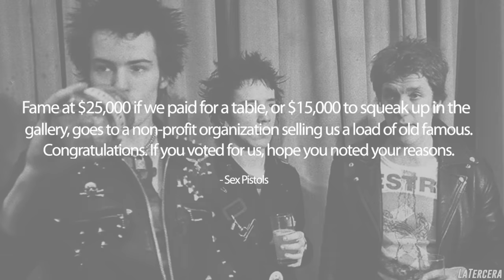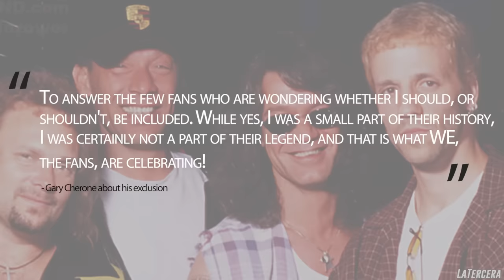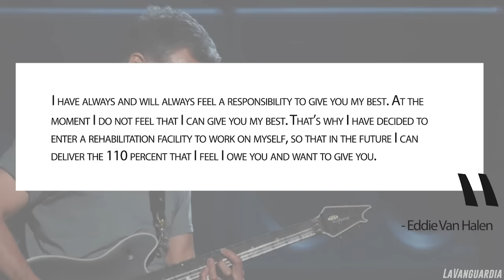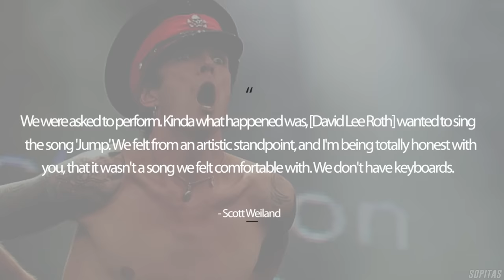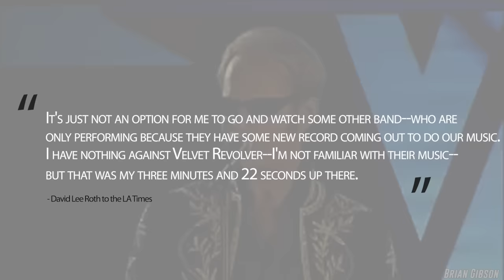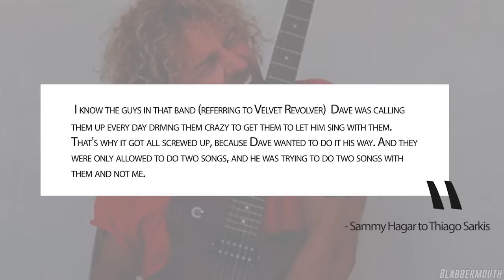Van Halen: The Disastrous Rock N' Roll Hall of Fame Induction - Sammy Hagar Vs. David Lee Roth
Van Halen's Disastrous Rock N' Roll Hall of Fame Induction

Sammy Hagar's Last Tour With Van Halen

Velvet Revolver Video

Sammy Hagar David Lee Roth Tour

Velvet Revolver would end up covering two van halen songs as part of the induction ceremonies including the David Lee Roth Era 1978 hit Ain’t Talkin Bout Love and teh Sammy Hagar era Runaround. In 2020 Eddie Van halen would pass away due to a stroke while also battling cancer for half a decade. During the virtual 2020 Rock N’ Roll Hall of Fame Induction Ceremony a month after his death a tribute would be held that featured lGuns N’ Roses‘ Slash, Metallica‘s Kirk Hammett and Rage Against The Machine‘s Tom Morello. During an appearance on the Howard Stern show on November 16, 2020 Wolfgang announced that Van Halen would not continue without his father.  You can't have Van Halen without Eddie Van Halen.

With the rock n’ roll hall of fame induction happening this week I wanted to take a look at one of the biggest no-shows in the rock halls history, Van Halen. Or maybe they should be called a partial no-show.The year was 2007 and the members of the rock community who inducted Van Halen twould have a similar set of circumstances happen half a decade later when time came for their induction. Today let’s explore the full story.

In 2007 the rock hall would induct several acts including R.E.M.,, Patti Smith, Grandmaster Flash & the Furious Five, the Ronettes   and today’s topic  VAN hALEN.

That night the rock hall would be inducting the David Lee Roth and Sammy Hagar era of the band. Van Halen’s last tour would wrap up in 2004 with Sammy Hagar and the tour ended on pretty bad terms with Hagar leaving the group shortly after.. Side note, I’ve done a whole video on that tour, the link is down below. Meanwhile bassist Michael Anthony would leave the band around 2006 , having been replaced by guitarist Eddie Van Halen’s son Wolfgang.

 Inducting Van Halen that night would be Supergroup Velvet Revolver, side note I’ve done a whole video on Velvet Revolver’s rise and fall the link is down below. It would mark the second time the supergroup would be asked to induct a band in the rock hall in just two years. The first band they were asked to induct was the sx pistols in 2006, but the pistols were a no show rleeasing a statement to the rock hall that read

“Next to the SEX-PISTOLS rock and roll and that hall of fame is a piss stain. Your museum. Urine in wine. Were not coming.” I“Were not your monkey and so what? Fame at $25,000 if we paid for a table, or $15000 to squeak up in the gallery, goes to a non-profit organisation selling us a load of old famous. Congratulations. If you voted for us, hope you noted your reasons.”
; “Your anonymous as judges, but your still music industry people. Were not coming.”
Something similar happened the following year with Van Halen. No members of the band at that time showed up and the only people who did show up were Sammy Hagar and Michael Anthony.  Meanwhile Van Halen’s third singer Gary Cherone would be excluded by the rock hall and commented on his exclusion saying “To answer the few fans who are wondering whether I should, or shouldn't, be included. While yes, I was a small part of their history, I was certainly not a part of their legend, and that is what WE, the fans, are celebrating!"
Hagar would tell MTV his thoughts on Cherone being excluded saying
"I got nothing against Gary, but I would've voted against him getting in. I think he was really just a moment in VAN HALEN. Dave [Lee Roth] and I were in the band for so long, and we sold so many records and I don't think you can deny that. As it stands, it seems a little goofy if you let Gary in. Because, there was questions about me getting in, because I've only been in the band 21 years
It was initially reported that all members of Van Halen who were being inducted that year would be in attendance according to Premiere  Radio Networks. The outlet revealed that all inductees had already reserved a table but stressed that Eddie and Alex would not be performing.
The induction ceremony took place on March 12, 2007 in New York. By late 2006 and early 2007 there were rumblings of a van halen reunion with david lee roth.  As the induction ceremony crept cl